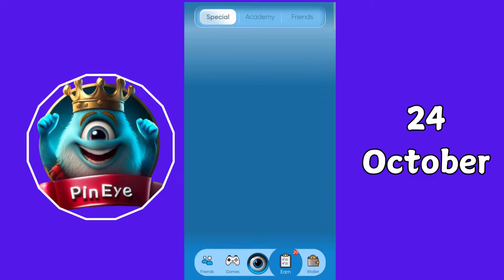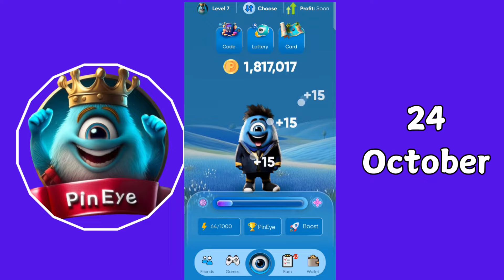PinEye Bot Secret Code Today 24 October| Pin Eye Bot Secret Code​